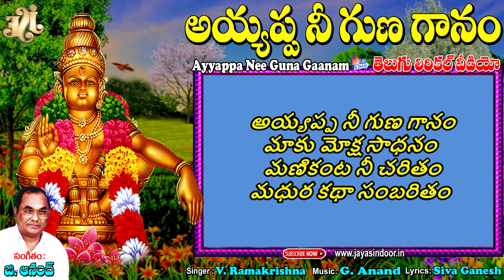Ayyappa Super Hit Songs Ayyappa Ne Guna Ganam Jayasindoor Ayyappa Bhakti#Ayyappa Devotional Songs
Song Name: Ayyappa Ne Guna Ganam
Singer: V. Ramakrishna
Lyrics: Siva Ganesh
Album No: JSE-0276
Similar Searches:
Bhakti Songs
Bhakti Songs Telugu
Devotional Songs
Jayasindoor Songs
Telugu Songs
Ayyappa Videos
Ayyappa Songs
Ayyappa Patalu
Songs Of Ayyappa
God Songs
Ayyappa Ne Guna Ganam song
Siva Ganesh songs
Ramakrishna songs